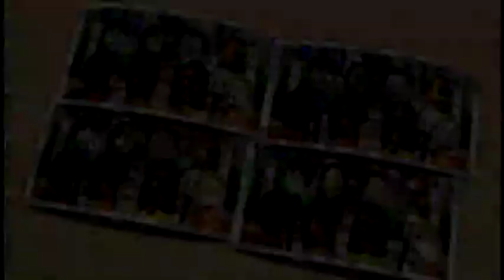Wii Party にっこりカメラマン（smiling cameraman）OHD0158